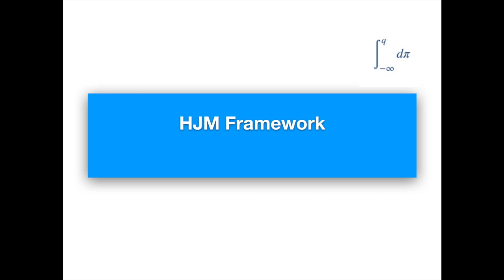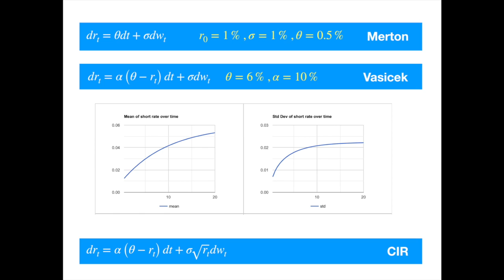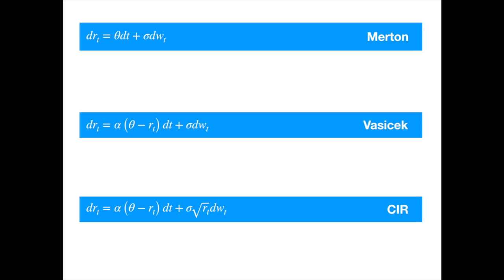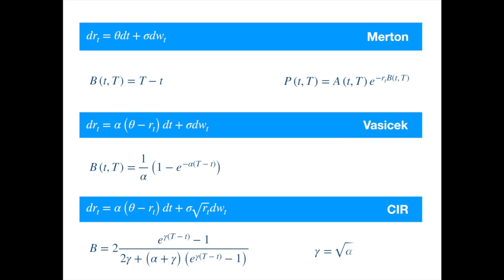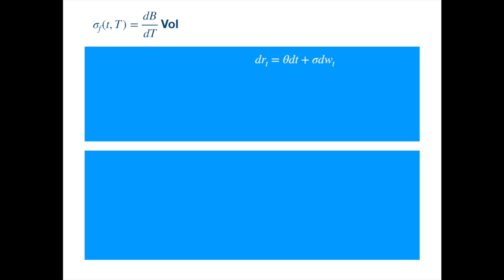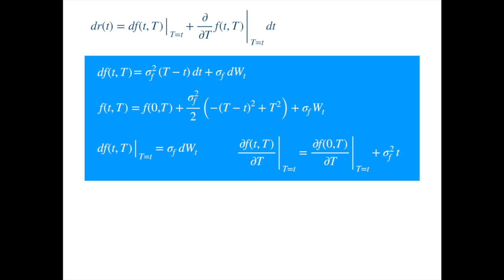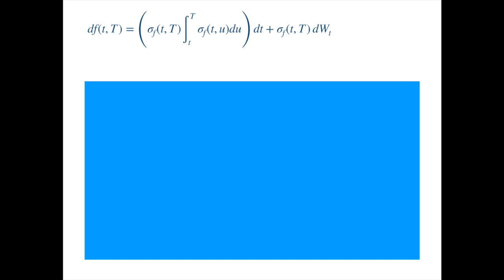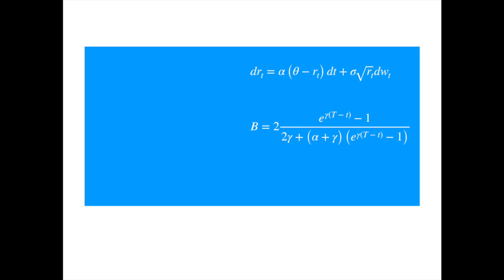Ho-Lee and Hull-White Extended Vasicek/CIR: Derivation of the Drifts using HJM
Derives the drift function of Ho-Lee and Hull-White Extended Vasicek using HJM framework. Include the Hull White extended CIR as an exercise, which you should be able to derive easily once you understand the idea. Here is the outline of the content by timeline:

  0:32/15:01: A quick recap of the Merton, Vasicek, and CIR dynamics
  3:56/15:01: Explain the purpose of the extended versions
  6:00/15:01: Derive the connection between the dynamics of the instantaneous forward and the short rate
  07:54/15:01: Shows how to express the three short rate models in the HJM form
  09:13/15:01: Use the HJM form of the Merton model to infer the drift of the Ho Lee model
  11:13/15:01: Use the HJM form of the Vasicek model to infer the drift of the Hull White extended model
  14:31/15:01: Outline the exercise to do the same for the CRR